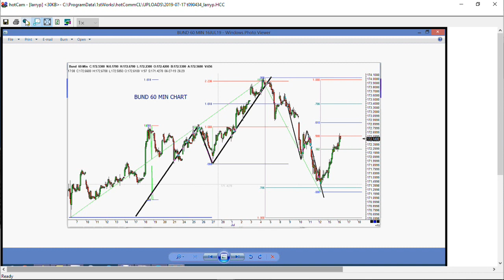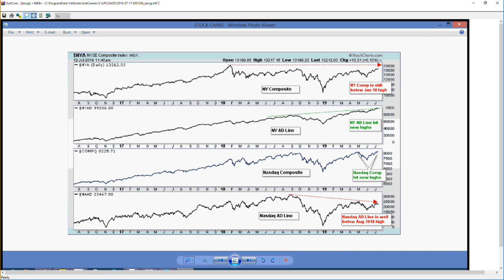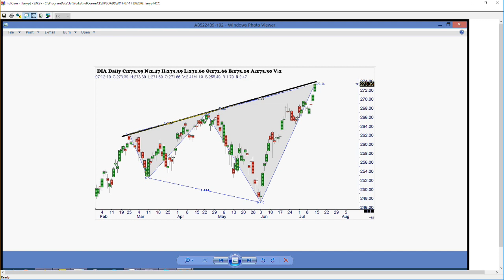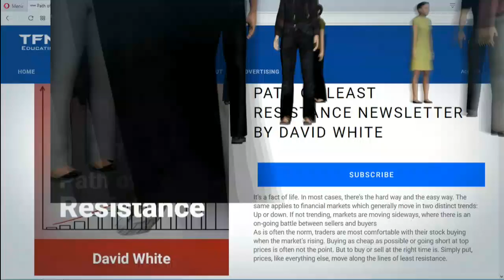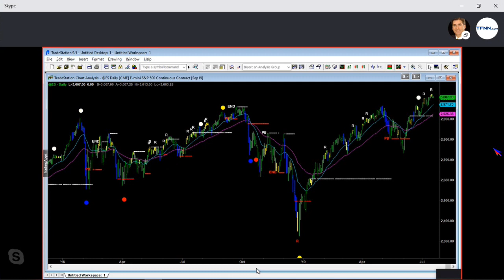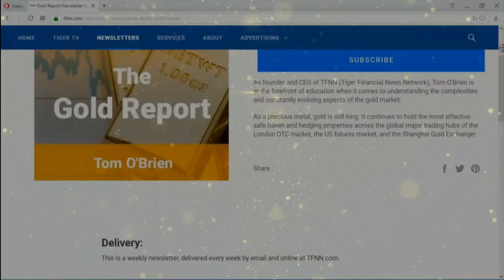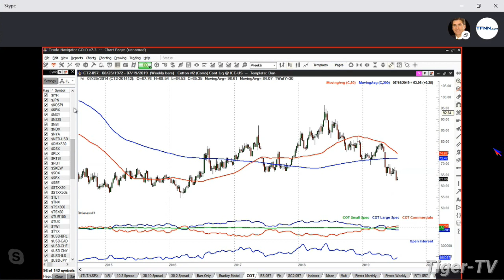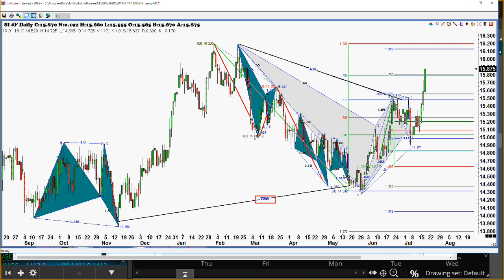July 17th, Trade What You See with Larry Pesavento on TFNN - 2019